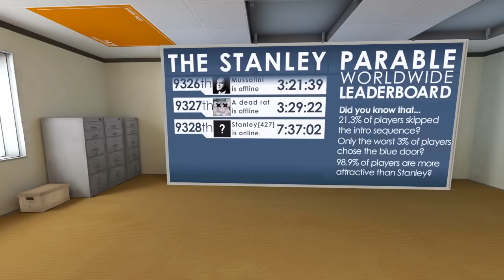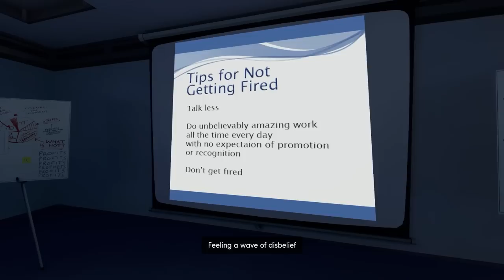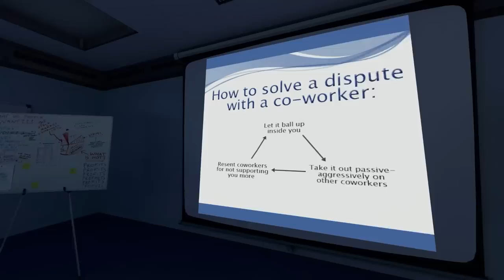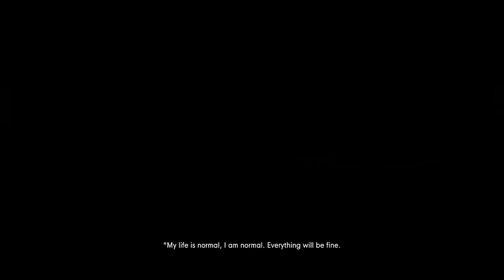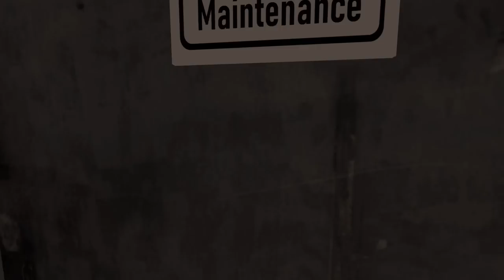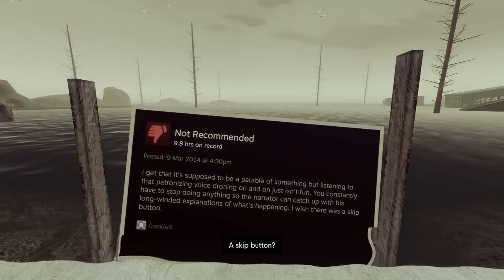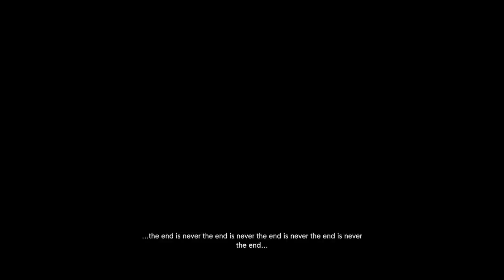Fan Friday - The Stanley Parable: Ultra Deluxe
A Fan Friday?! That's right! This was originally released in May for the Patreons. That means there is 3 months worth of Fan Fridays to be enjoyed over there right now!

There's also exclusive content such as Q&A's, behind the scenes, Multiplayer Mayhem with the office, and more!

"The Stanley Parable: Ultra Deluxe is an expanded re-imagining of 2013's The Stanley Parable. You will play as Stanley, and you will not play as Stanley. You will make a choice, and you will become powerless. You are not here to win. The Stanley Parable is a game that plays you." - Stanley Parable: Ultra Deluxe Steam page

• Cox Omnimedia:
Founder/Executive Producer: Jesse Cox
Production Team: Alejandro Rios, Alex Del Campo, Kendra Matthews
Editors: Mari Locsin, Kristina Hays
Animation: Daniel Tan

• Send your fan mail to:
Jesse Cox